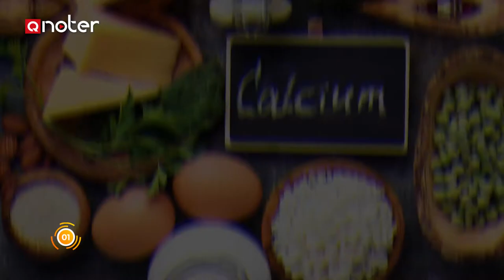Height Increase for Men and Women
Height Increase | Although it is difficult to increase your height after the age of 20 years, there are some tips that you can follow to increase your height naturally and grow taller as follows:

► #1 - Balanced and proper diet
Eating a diet rich in nutrition is very important to increase height, such as calcium, vitamin D, phosphorous, iodine, and magnesium, these are effective nutrients that will help you achieve proper growth of the body, and avoid consuming saturated and unsaturated fats that are difficult to digest and interfere with the absorption of nutrients, it is also necessary to lots drink water, at least 6 to 8 cups daily to detoxify your body.

Here are the most important foods that increase height for the human body:
* Proteins : Make sure to eat foods that contain proteins necessary for building bones and muscles in the body, such as eggs and fish.

* Fruits and vegetables: Make sure to eat adequate amounts of fruits and vegetables, in addition to other daily meals. This provides the body with vitamins, minerals, dietary fiber, potassium, and other important nutrients that the body needs for normal healthy growth.

* Carbohydrates: Carbohydrates are one of the most important nutrients that stimulate natural growth hormone production in the body. So, when you are young… you can enjoy your carbs!!

* Calcium: Eating foods containing calcium helps promote the growth of bones and muscles in the body, which effectively increases height.

► 2 - Walking for fixed periods in the sun
Vitamin D is one of the most important sources that contribute to bone growth, so the body must be exposed to the sun-rich in this vitamin to obtain the appropriate amount of vitamin D, especially in the early morning or at sunset, where sunlight is very helpful.

► 3 - Proper sleep
Try to get 8-10 hours of sleep every night, as scientific studies have proven that the pituitary gland secretes growth hormone (GH), which contributes to a natural increase in height during sleep.

► 4 - Exercise
Exercising after waking up in the morning and before going to sleep in the evening contributes to obtaining the best results in increasing height because sports help to stretch the muscles in the body and thus increase their length. These sports include running, cycling, yoga, swimming, frequent jumping rope, and basketball in addition to stretching exercises.

► 5 - Avoid alcohol and smoking
Smoking and alcohol consumption are growth stunters. It is therefore advised to avoid them completely to improve your chance of growing taller. In particular, it is recommended to avoid alcohol and smoking before exercising or going to bed.

If you want to increase your height, following these tips will help you to do so.